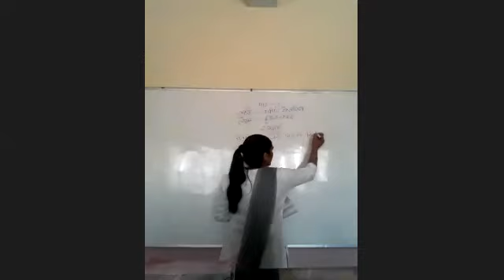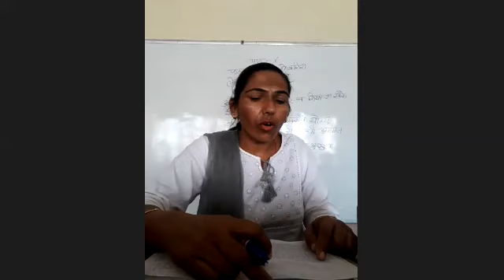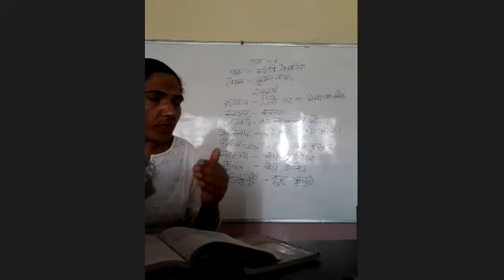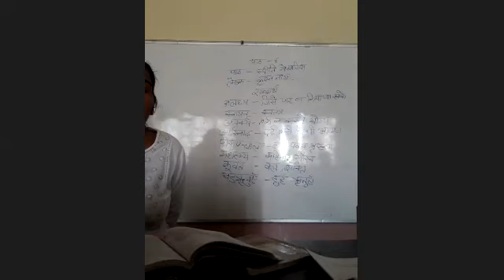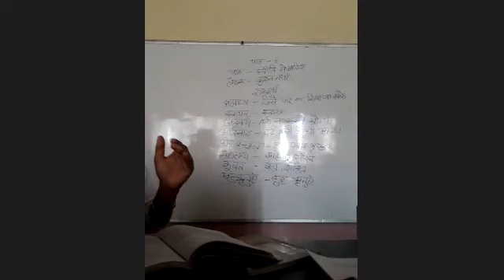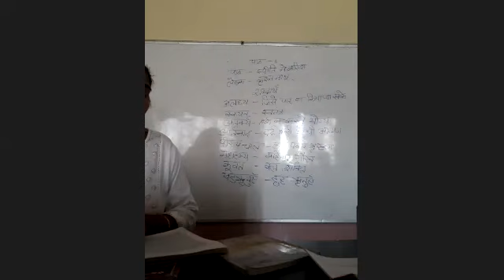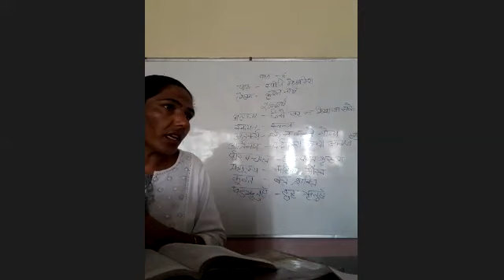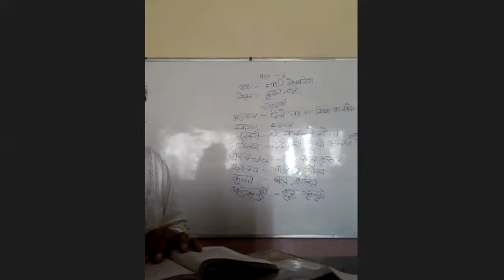TCS XIARTS Hindi स्पीति में बारिश